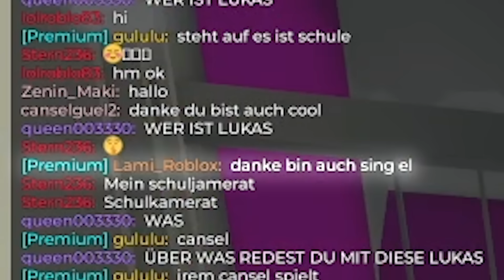ich TROLLE CANSEL als ONLINE DATER in Brookhaven! (sus)